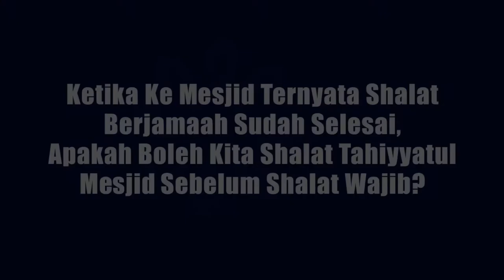Bolehkah Shalat Tahiyyatul Mesjid Sebelum Shalat Wajib? - Ustadz Ahmad Zarkasih, Lc.